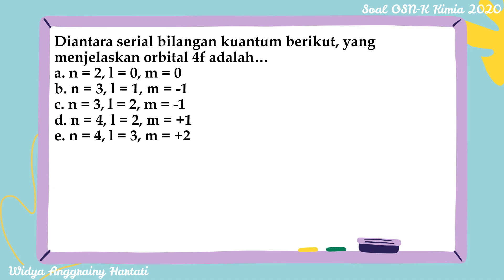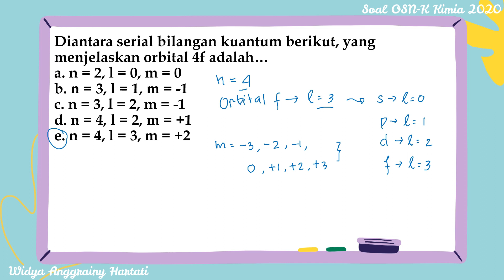Diantara serial bilangan kuantum berikut, yang menjelaskan orbital 4f adalah | Soal OSN-K Kimia 2020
4 fungsi bilangan kuantum
4 bilangan kuantum dan jelaskan